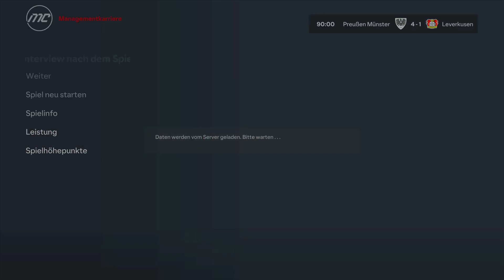EA SPORTS FC 24 : Topspiel gegen Leverkusen S 03 F 95